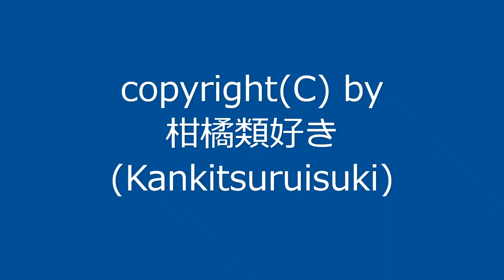【自作曲】『昔の曲その21』 / Original Music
2004年6月に作った曲を手直しして動画化しました。
元は同人ゲームに使う予定だった曲です。